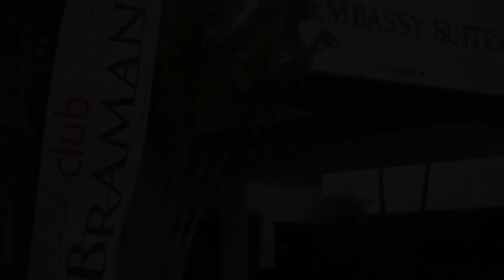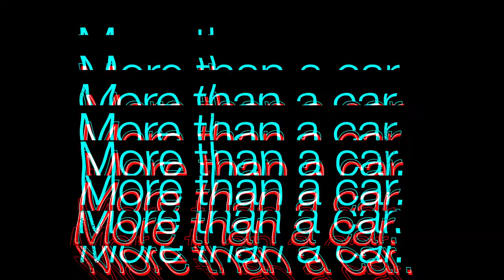Club Braman Casino Royale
Casino Royale is back and better than ever! Club Braman members were treated to a night of casino games, complimentary drinks and extraordinary prizes! Check out our event recap and visit clubbraman.com for info on upcoming events!